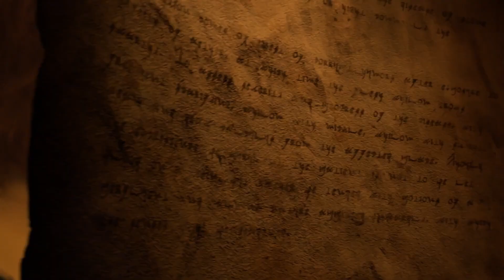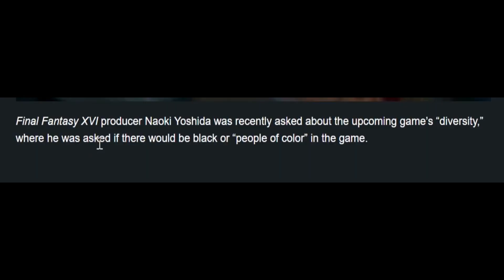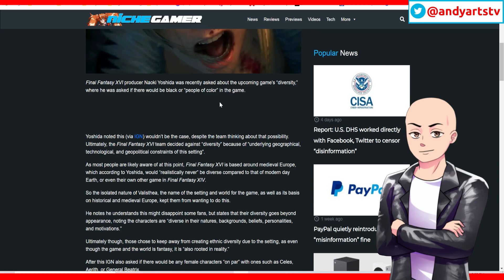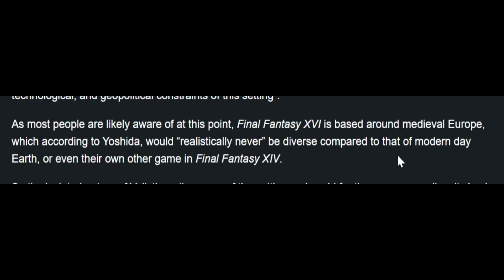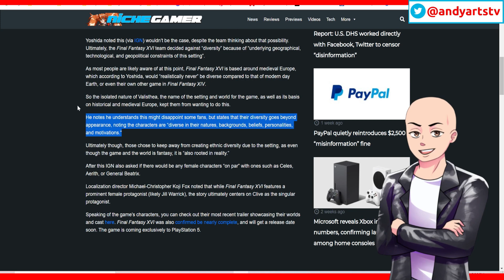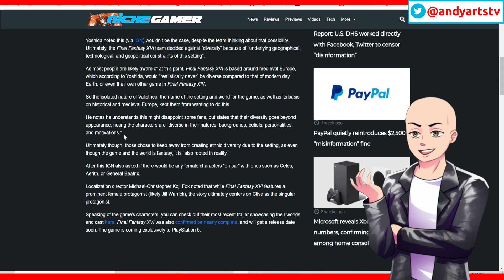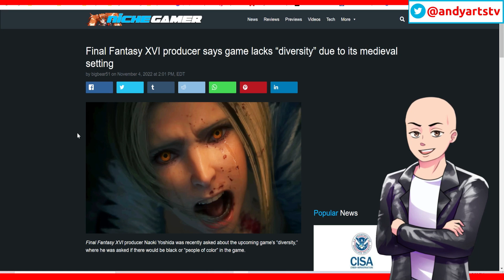Final Fantasy 16 Producer Says "The Game Lacks Diversity and It Makes Sense"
The producer of final fantasy 16 threw some real logic when asked about the lack of black characters in the story of the game. His answer eliminates any arguement.